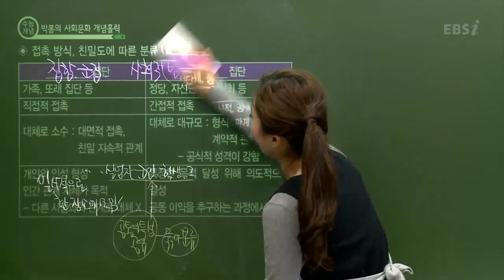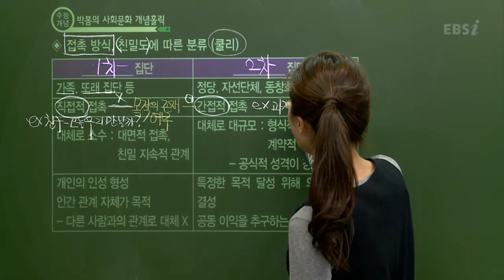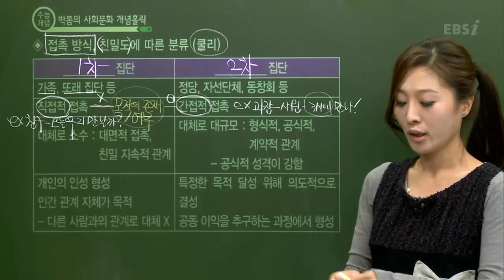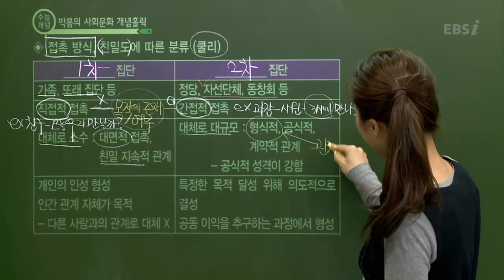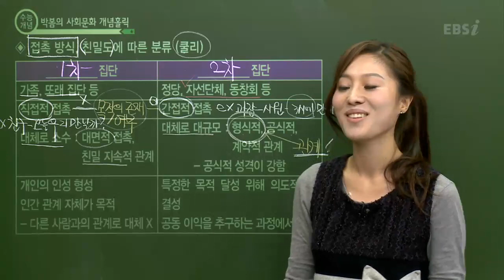EBS [사회탐구] 사회문화 - 접촉방식에 따라 사회집단을 구분하면?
[2013 수능개념] 박봄의 사회문화 개념홀릭 15강
- 접촉방식에 따라 사회집단을 구분하면?